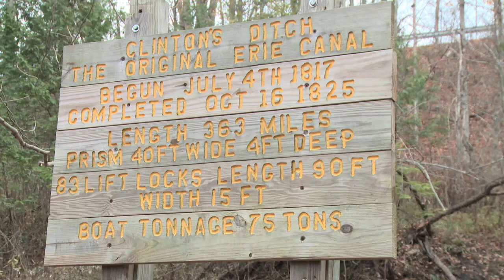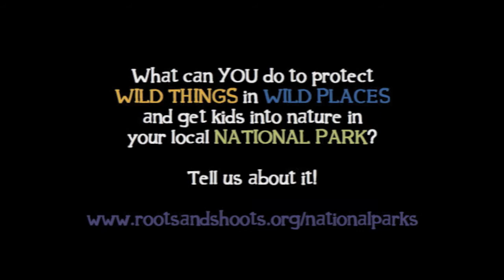Roots & Shoots NYLC Member, Alex, Is Helping Her National Park!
NYLC Member, Alex, gathered her Roots & Shoots group for a service project in her local National Park.

The National Youth Leadership Council of Jane Goodall's Roots & Shoots announced its cinematographic call to action to Get Young People in Nature to Protect Wild Things in Wild Places! We are inviting creative, environmental young minds to submit self-made videos highlighting a project idea to make a difference for a National Park in their area.

As a part of this initiative, friends of Roots & Shoots are invited to create video pitches which will include a description of an idea for a project that their group would like to complete to help one of their local national parks. Participants will be given the opportunity to share their videos with a wide audience and will be considered for a $1,000 grant to fund their very own National Parks conservation project.

Bill Wallauer, Cinematographer